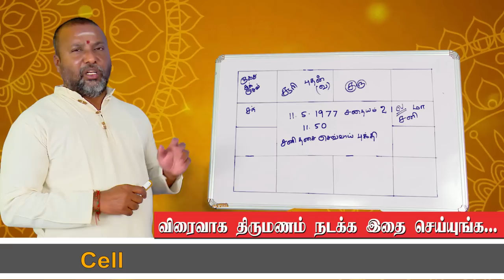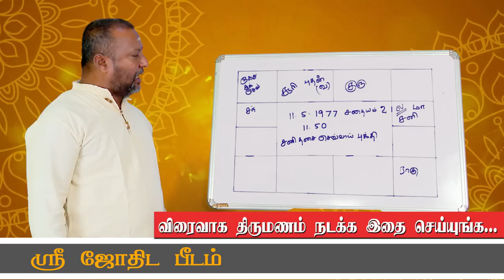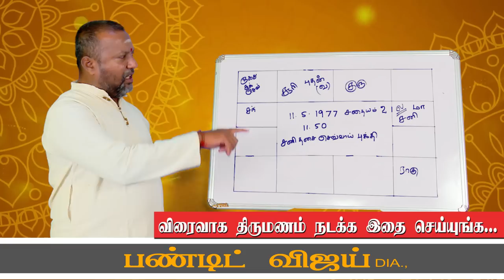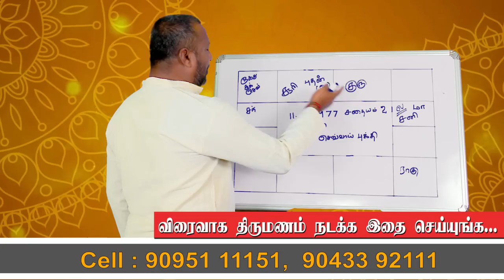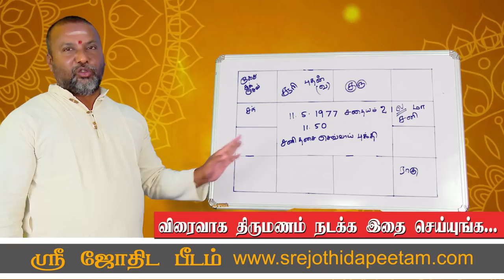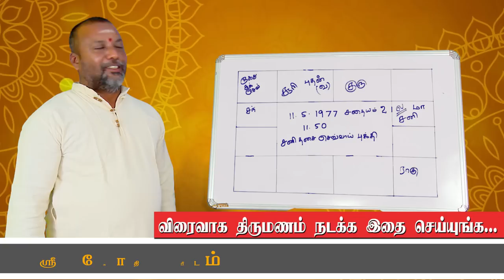விரைவாக திருமணம் நடக்க இதை செய்யுங்க ....